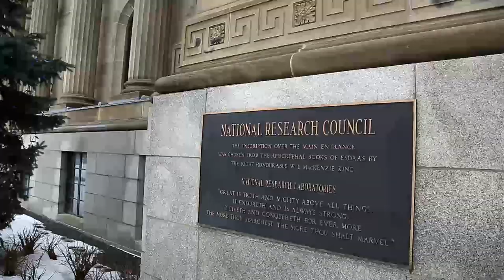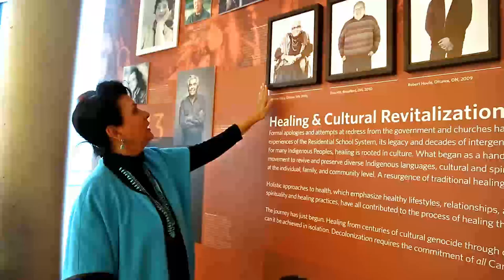The Order of Ontario | l'Ordre de l'Ontario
Nominate someone who is doing outstanding work in this province before March 16

The Order of Ontario is the province's highest official honour. It recognizes any current or former long-time resident of Ontario who has demonstrated a high level of individual excellence and achievement in any field benefiting the people of Ontario or anywhere in the world.

A descriptive transcript for this video is available by visiting the following link:

L'Ordre de l'Ontario est la récompense suprême de la province. Il rend hommage à des résidents ou anciens résidents de longue date en Ontario qui ont fait preuve du plus haut niveau d'excellence personnelle et de réussite dans un domaine quelconque, pour le plus grand profit de la population de l'Ontario ou ailleurs dans le monde.

Nommez quelqu'un qui accomplit un travail remarquable dans cette province avant la date limite du 16 mars

Pour obtenir une transcription descriptive de cette vidéo, cliquer sur le lien suivant :